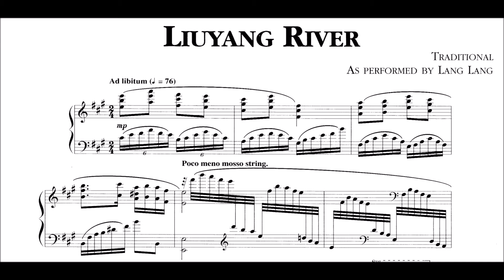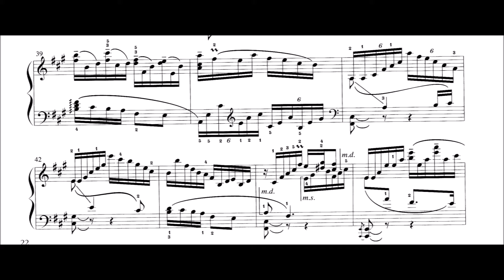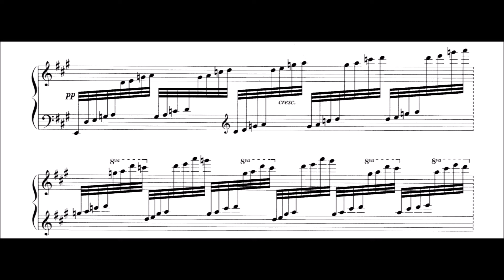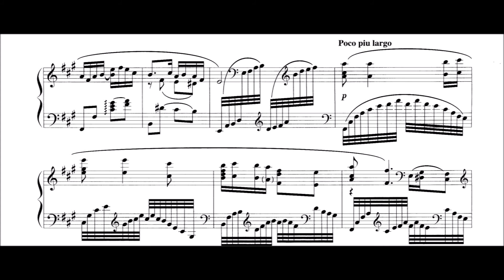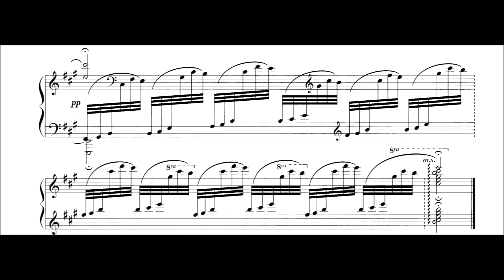Liuyang He (modern Chinese folk song)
Just in time for the Lunar New Year! This is a classic "modern chinese folk song" transcribed for piano by Mr. Ling Ling 40 hours. The original song does have lyrics talking about certain stuff, but I don't really pay that much attention to lyrics in the first place while I feel like they're perhaps a little generic so... I choose to interpret this piece as a scene of the liuyang river in the countryside, which is what the captions will cover.